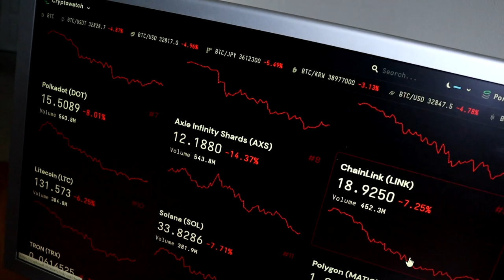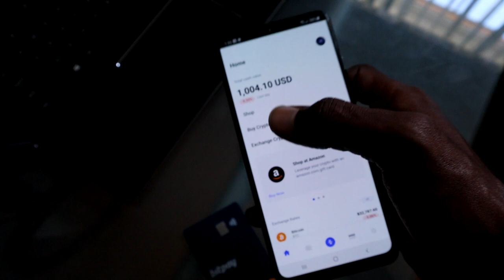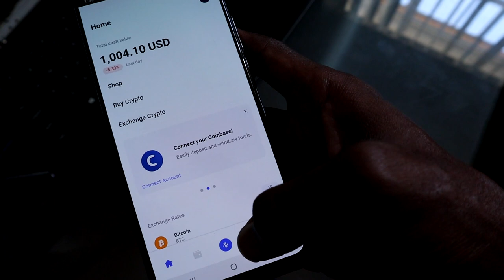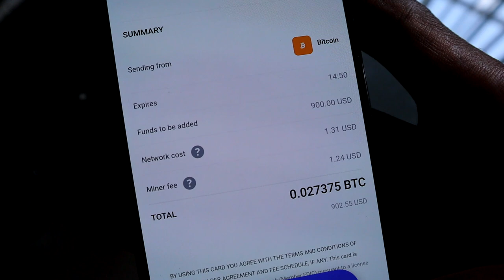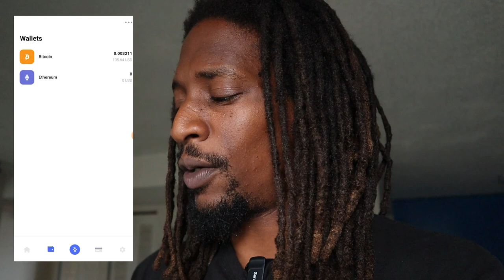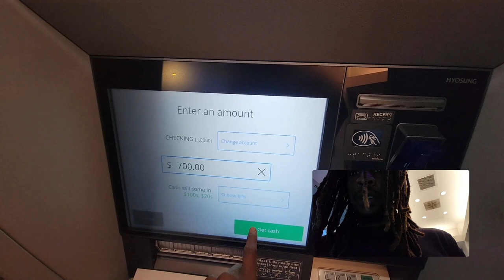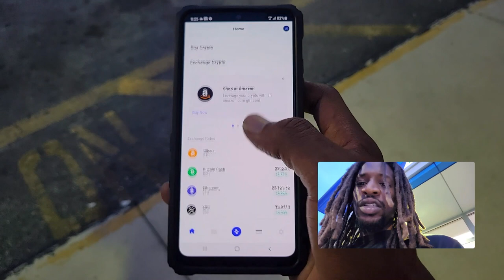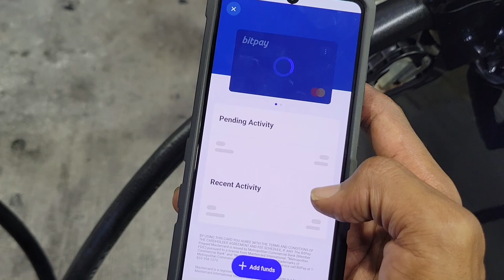Cashing Out Bitcoin on my New Bitpay Mastercard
Maybe it's time to start cashing out Bitcoin on my new Bitcoin Mastercard. And, this may be the easiest way to live off cryptocurrencies.

Here's step-by-step how to convert Bitcoins to cash and start living on crypto.

Interested in the New Bitpay Mastercard;

₿ Learn the basics of Bitcoin & how it works.

📰 The top daily crypto news articles.

📺 More Awesome Videos To Watch!

1A4Xw6tzxQcbMpDv7rtsCqC7CP3w8HpodV